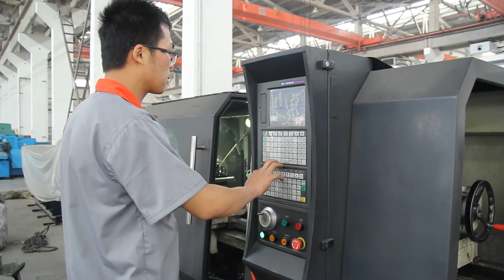CNSME. Slurry Pump Video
1. Shijiazhuang Minerals Equipment Co. Ltd is specialized in the production and marketing of heavy duty slurry pumps. Our company is located in the base city of slurry pumps—Shijiazhuang, Hebei, China, which covers an area of 40,000 square meters, including four workshops of 12,000 square meters, offices of 4,000 square meters, and accommodation of 4,000 square meters.
2. Shijiazhuang Minerals Equipment Co. Ltd’s strength is its team of engineers with remarkable experience in design, research, manufacturing and management, who constantly work to find new technological solutions for improving performances of its products, and optimizing sustainable operations.
3. There are three intermediate frequency electric furnaces in our foundry shop, with a capacity of 1-ton, 2-ton and 4-ton individually. We run three production lines at the same time, one lost foam production line, and two resin sand production lines. In order to supply the best quality, every batch of castings will be tested before they are put into the furnace and after they are taken out of the furnace. Our pumps are manufactured using the most abrasion and corrosion resistant materials available, and different heat treatments are applied based on the variety of the materials. Our goal is to become a reliable partner to our customers for the supply of long life pumps and parts, and to lower the customers operating costs.
4. Rough castings will be transferred into the machining shop after they are inspected qualified. At Shijiazhuang Minerals Equipment Co. Ltd, you’ll find more than 20 sets of machining equipments including vertical lathe, round lathe, boring and milling lathe, CNC lathe, radial drilling machine and cylindrical grinder, which makes it possible to machine spare parts with a maximum diameter of 2.5 meters. Our machining team consists of the best engineers in the slurry pump business and we guarantee the machining accuracy of the products. The finished spare parts cannot be warehoused until they are inspected qualified and perfect.
5. We have sufficient inventory of spare parts, and we store at least 5 sets of wet-end parts for each pump model. If the customer needs a replacement part, it can be delivered swiftly.
6. Top welding equipments are found in our forge welding shop to ensure the perfection of every welding product like the base frame for pump and motor, pulley guard etc.
7. Slurry pumps manufactured by Shijiazhuang Minerals Equipment Co. Ltd are equivalent to and the spare parts are interchangeable with one of the world recognized leading brands in the slurry pump industry. As an ISO9001 certified company, we consistently emphasize on the quality control of every procedure. After assembly, we’ll do hydraulic and performance testing of each pump to avoid any leaking problems and to get its ultimate efficiency.
8. We are a company from China but we serve the whole world. When you think of slurry pumping, think Shijiazhuang Minerals Equipment Co. Ltd.